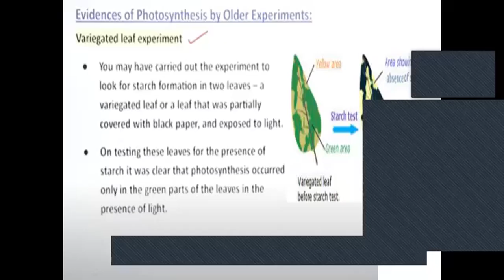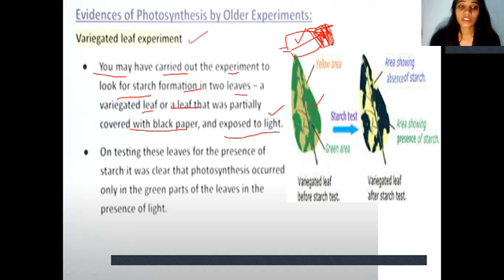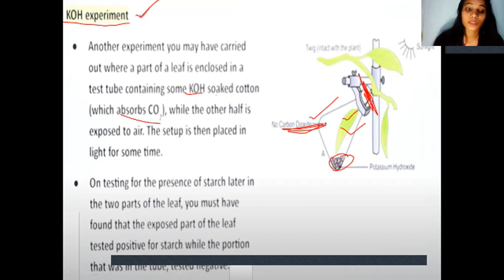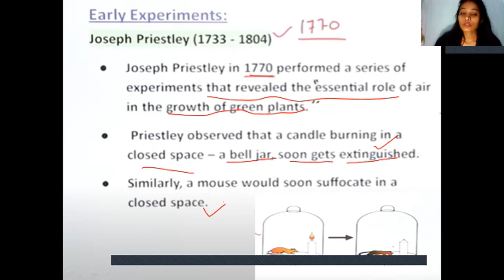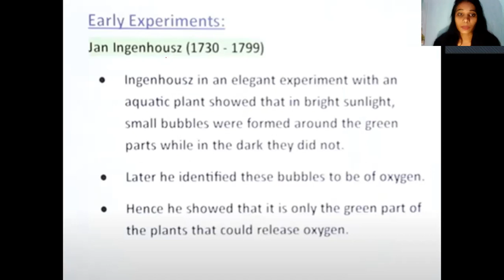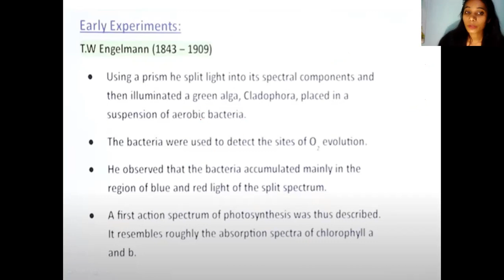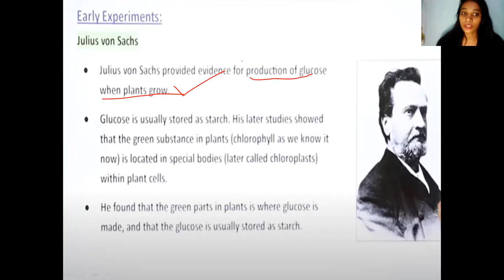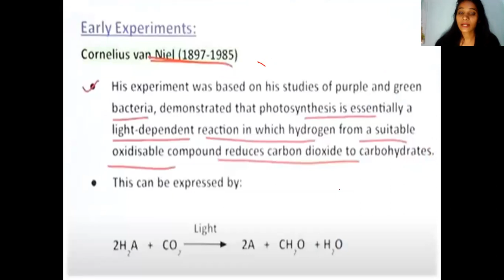Early Experiment||Photosynthesis in higher higher plants|| Term-2||Class-11th ||Biology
In this video we explain the number of experiments which proves the photosynthesis process
Photosynthesis Discovery – Early Experiments
Photosynthesis requires raw materials like water, carbon dioxide and cellular component like plastids. Plants utilize these raw materials to synthesize carbohydrates only in the presence of light. These key features of photosynthesis were revealed during the mid-nineteenth century.

Below mentioned are the experiments that were conducted by the early scientists in support of photosynthesis.

Experiment to Prove Carbon dioxide is essential for Photosynthesis
Materials required: A healthy potted plant, a wide-mouthed glass bottle with a split cork, potassium hydroxide solution (KOH), and starch solution.

Experiment:

Select a healthy potted plant and place it in the darkroom for two to three days to ensure leaves are free from starch.
In a wide-mouthed glass bottle add 10-15 ml of potassium hydroxide solution and split the cork vertically.
Now carefully insert half part of a leaf into a glass bottle through the split cork and the other half exposed to air.
Place the complete unit undisturbed in sunlight for about 3 – 4 hours.
After 4 hours detach the leaf from the plant and slowly remove it out from the bottle and test it with the starch solution.
We can observe that the half part leaf which was inside the glass bottle (KOH solution) did not show any colour change but the other half part exposed to surroundings turned its colour to dark brown indicating the presence of starch in it.
Conclusion: In this experiment, we can conclude that carbon dioxide is essential for photosynthesis. Both the portion of leaf received the same amount of water, chloroplasts, and sunlight but the half part which was inside the glass bottle did not receive carbon dioxide.
Later, many improvised experiments were conducted by scientists to analyze the essential components for photosynthesis. Joseph Priestley (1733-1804) was amongst the first to carry out these experiments.

Experiment by Joseph Priestley
In 1770, after a series of experiments, Joseph Priestley came to a conclusion regarding the essentiality of air for photosynthesis and also for the growth of plants.

Materials required: A bell jar, candle, rat, and a plant.

Experiment:

Priestley kept a burning candle and a rat together in the single bell jar.
After some time, candle extinguished and the rat died.
For the second time, he kept a burning candle, rat, and a green plant together in the bell jar.
He observed that neither the candle got extinguished, nor did the rat die.
Conclusion: Based on his observations, Priestley concluded that in the first case, the air in the bell jar got polluted by the candle and rat. However, in the second case, the plant reinstated the air that was spoiled by the candle and the rat.
But it took another few years to reveal what was exactly released by the plant to keep the rat alive and the candle burning.

Other Experiments
Followed by Priestley, Jan Ingenhousz conducted experiments using the same set-up and showed that sunlight is essential for plants to reinstate the air that was spoiled by the candle or rat.

Jean Senebier demonstrated that plants absorb carbon dioxide and release oxygen during photosynthesis.

Julius Robert Mayer proposed that plants convert light energy into chemical energy.

Later, the experiments by Julius von Sachs revealed that glucose was produced by plants.

T.W Engelmann discovered the role of chlorophylls and Cornelius van Niel uncovered that the release of oxygen by plants is from water (H2O), not from carbon dioxide. he also gave the general photosynthesis equation.

By the mid-nineteenth century, scientists outlined the process of photosynthesis. They concluded that light is essential for photosynthesis, and plants use carbon dioxide and water for the preparation of glucose (carbohydrate), where water molecules are the hydrogen donors and oxygen (O2) is the by-product of this biological process.